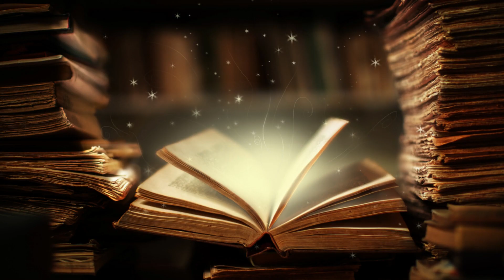Journey to the Edge: World's Most Adventurous Places in 8K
Embark on a jaw-dropping adventure to some of the world's most thrilling and picturesque destinations in glorious 8K resolution. Brace yourself for an immersive journey that will leave you breathless.

🌍 Explore iconic landmarks, untamed wilderness, and natural wonders that defy belief.

📷 Our state-of-the-art cameras capture every breathtaking moment in mesmerizing 8K detail.

Join us on this visual odyssey as we dive into the heart of Earth's most adventurous landscapes.